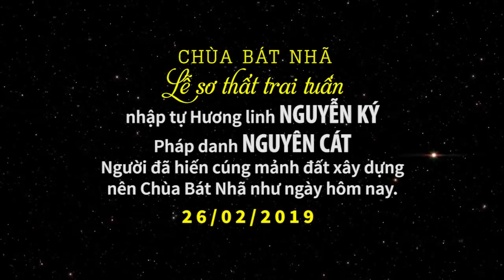Vị GIÁO SƯ đem cả tài sản HIẾN CÚNG CHÙA - Nhân nào quả nấy (rất thán phục tấm lòng GIáo Sư)